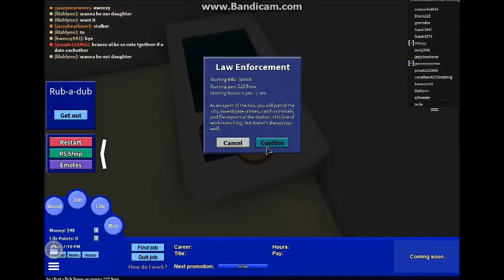RoCitizens Ep1: the Start!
HEllo follew Youtuber Today i bring u a New seris call RoCitizens !

one ep every week! So Yeah! Hope u Enjoy

-JonathanGamingGameplay